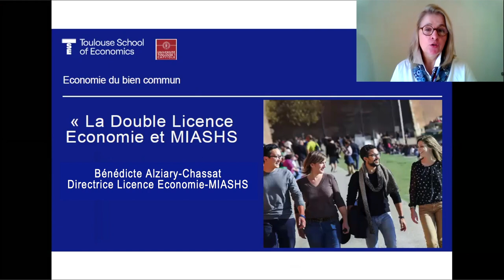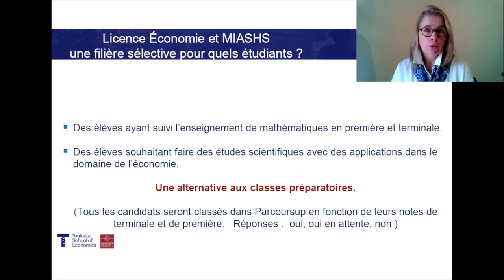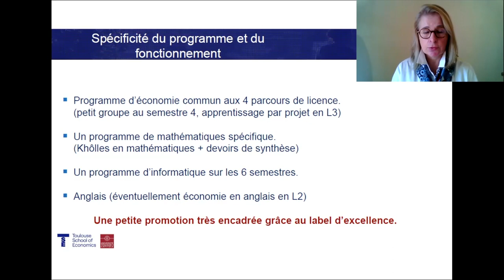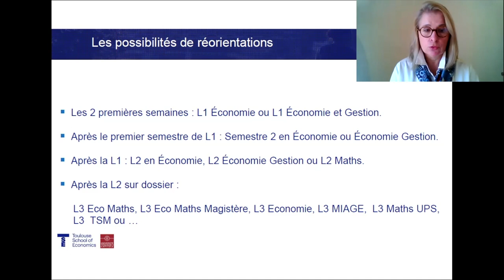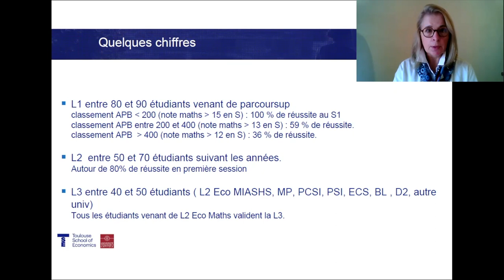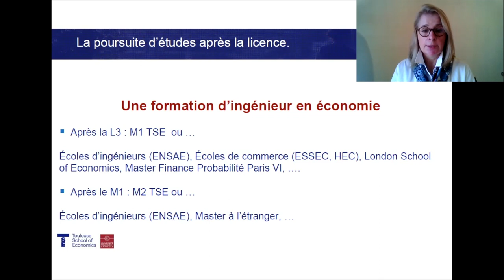Présentation de la double licence Economie - MIASHS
Présentation de la licence Economie-MIASHS (Mathématiques et Informatique Appliquées aux Sciences Humaines et Sociales). Formation de base dans les domaines de l’économie et des mathématiques qui permet aux étudiants de poursuivre leurs études en Economie, Mathématiques pures ou appliquées, Informatique, Econométrie, Finance ou Gestion.